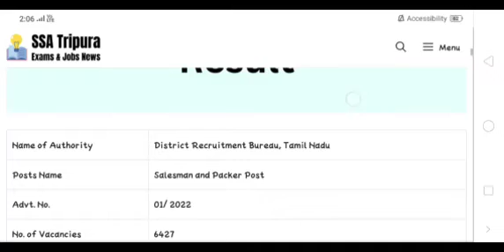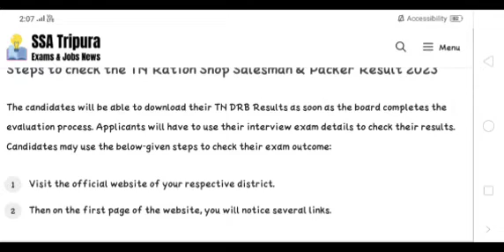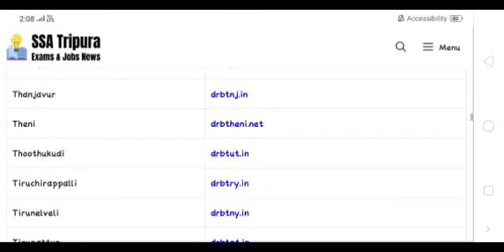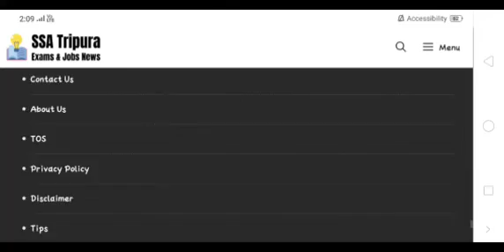racing shop exam result updated